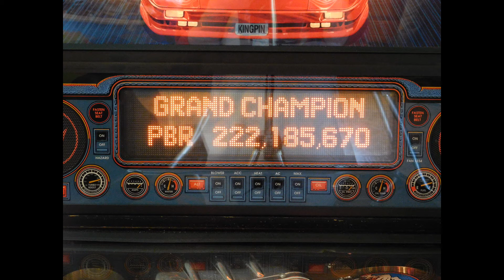Pinball Reviewer Repairs Presents - Two Player Versus On The Getaway. (2nd Game Video Fixed.)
Whoops think I may have put in the video that this two player Versus was recorded on the 24 but it was really recorded on May 16th 2017.
Never mind when I went in to fix the second game played I put in the right date.